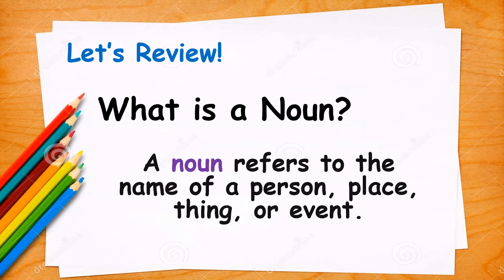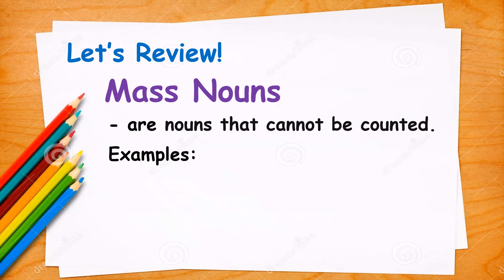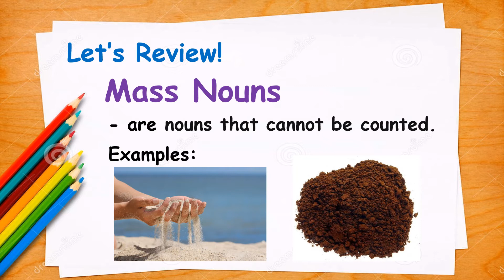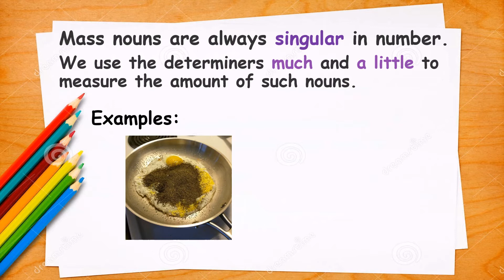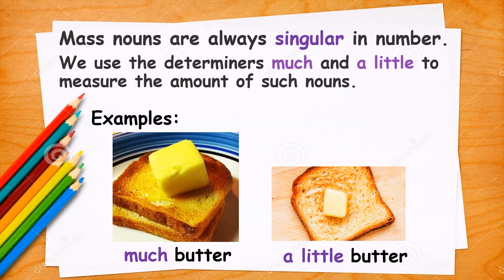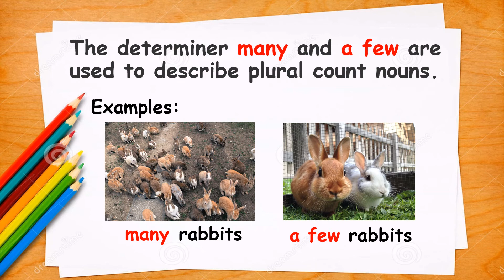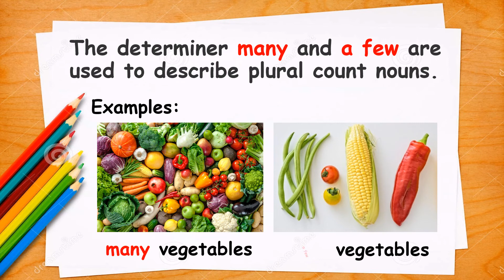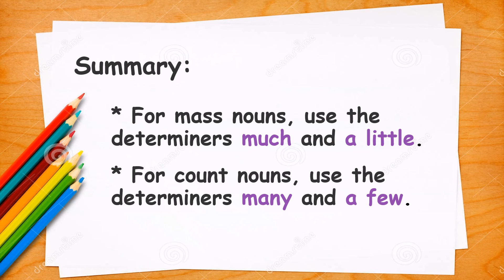Noun Determiners (much, many, a little, a few) | Teacher Bunny